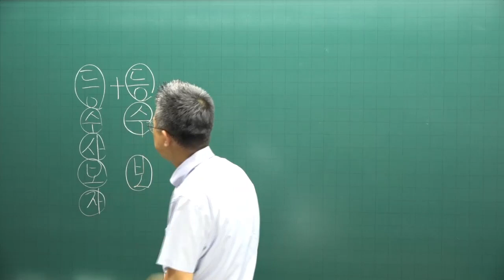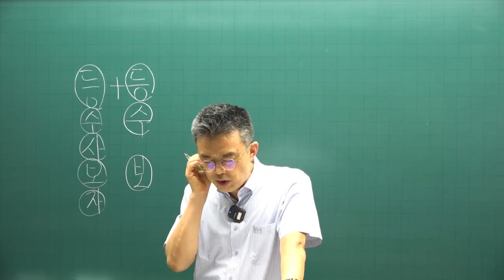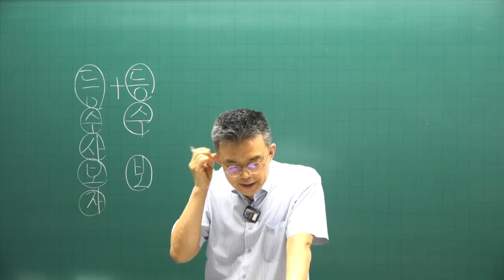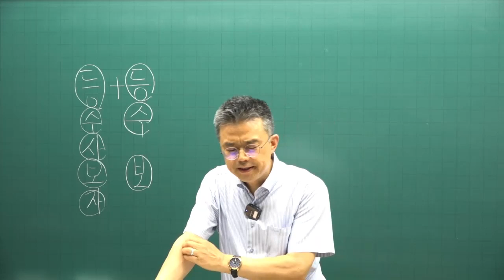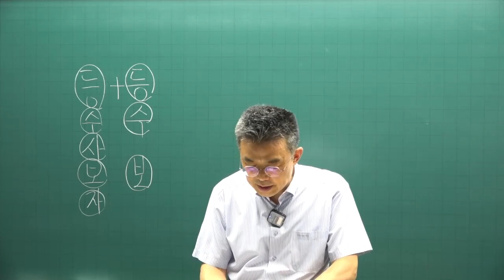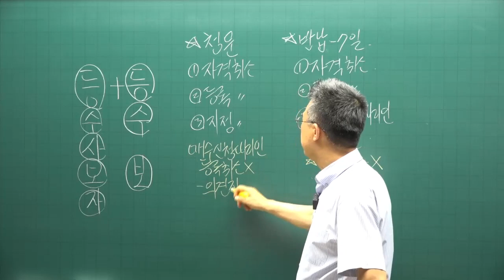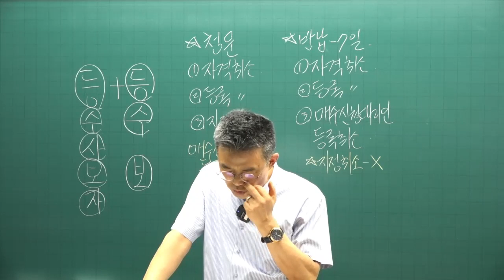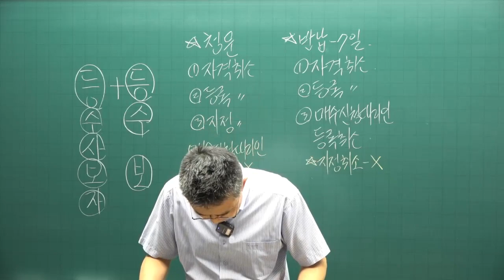[공전무 - 공인중개사 무료인강] 2023년 공인중개사 시험과목 공인중개사법령 박용덕 교수 기출예상문제풀이 24강